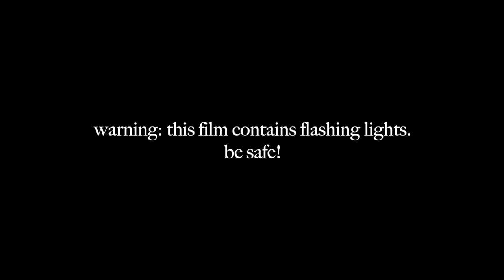memory hoarding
The first single off of reflection, which will release December 12. I made this song a year ago today and knew it had to be the intro to the next album.